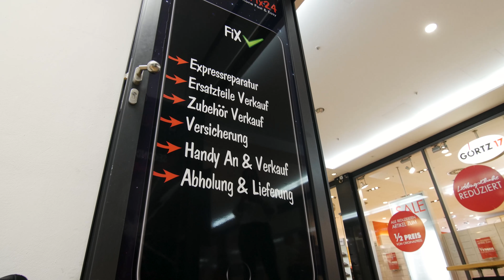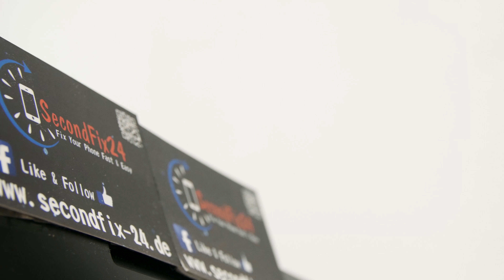SecondFix24 - Ihr Express-Reparatur-Service in Karlsruhe und Umgebung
Ihr Smartphone ist auf den Boden gefallen? Oder es wurde versehentlich ins Wasser getaucht? Kein Grund zur Sorge! Mit der Handyreparatur von SecondFix24 ist Ihr Smartphone oder iPhone schnell wieder einsatzbereit. Nutzen Sie unseren Express-Reparatur-Service für Karlsruhe und Umgebung! Egal, ob Displaybruch, Wasserschaden oder sonstige Defekte – Sie können sich sicher sein, WIR REPARIEREN ES!